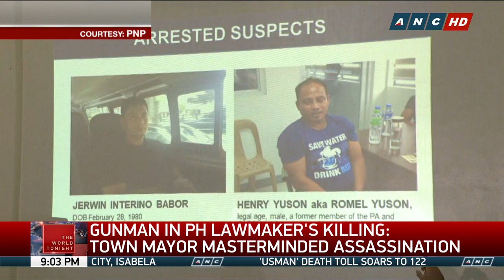The World Tonight: Alleged gunman says Mayor Carlwyn Baldo behind Batocabe slay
A self-confessed gunman linked to the murder of party-list lawmaker Rodel Batocabe pointed to Daraga Mayor Carlwyn Baldo as the mastermind behind the assassination. Baldo has denied any involvement. Mylce Mella has tonight's top story.